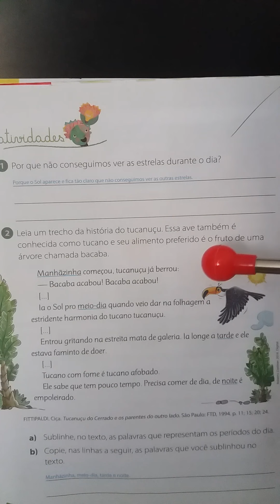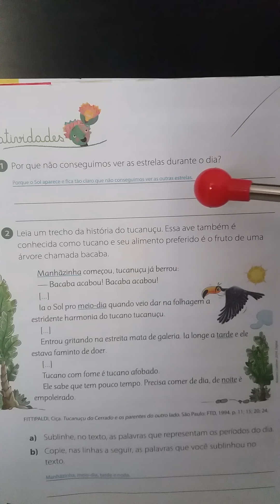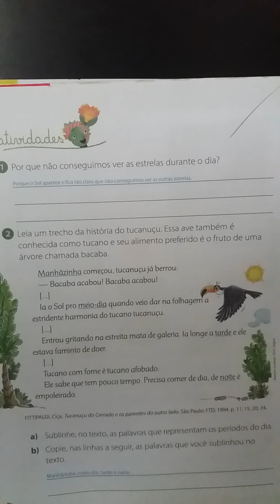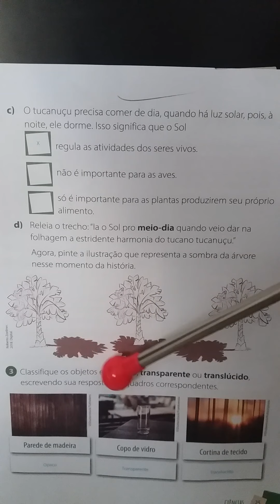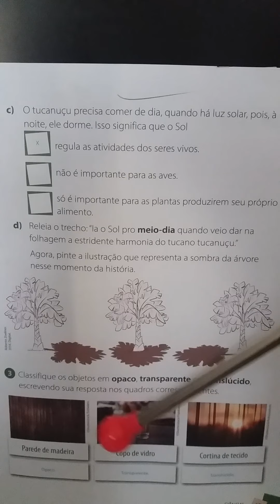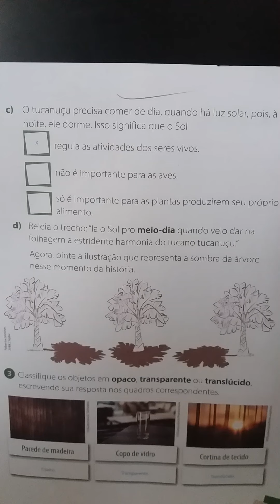Correção 2 ano Ciências 09/04/2020